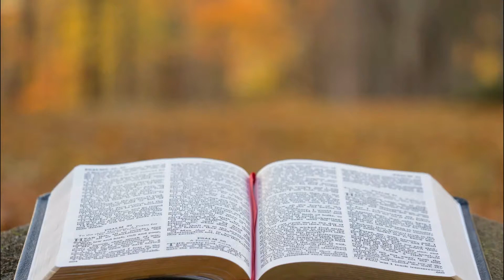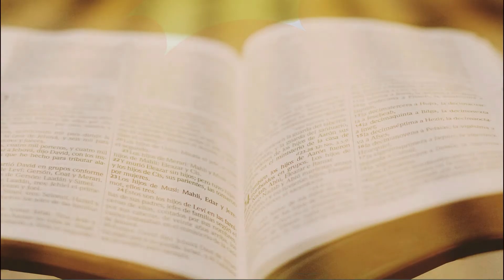Evangelho do dia 22/09/2021